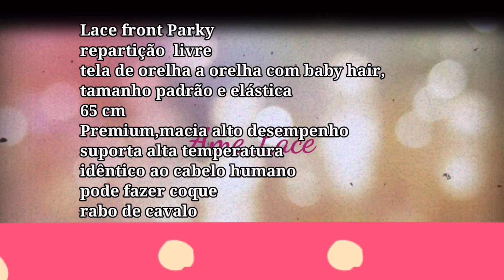Lace front wig Parky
Disponível no site Amelace.com